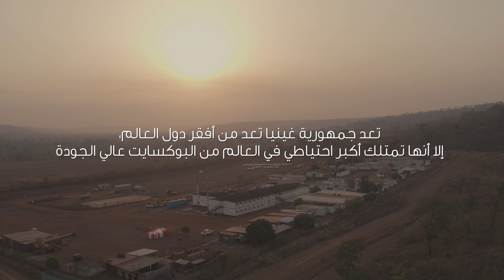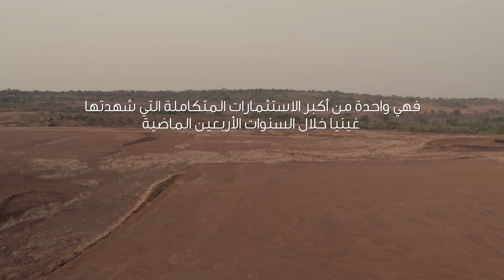Investing with Impact - Ara Subs